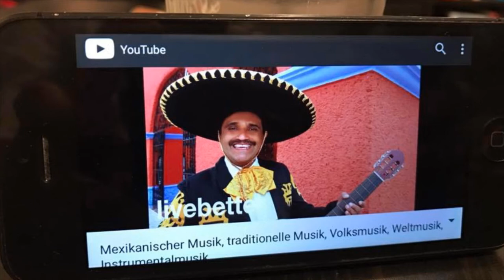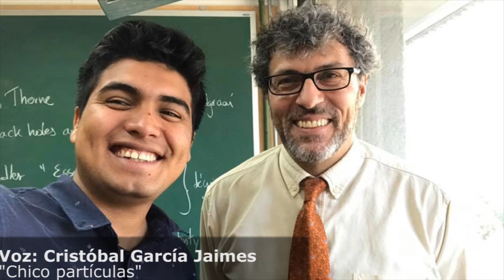“El Chico Partículas”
Por segundo año consecutivo, Cristóbal Miguel García Jaimes, “El Chico Partículas”, fue seleccionado por el Comité Internacional de Estudiantes de la Universidad de St. Gallen, Suiza, como uno de los 200 Líderes del Mañana a escala mundial. Su creación, el acelerador de partículas más barato del mundo, lo llevó a este simposio